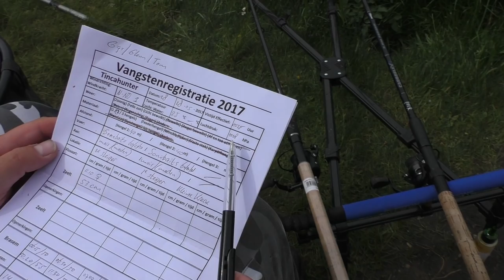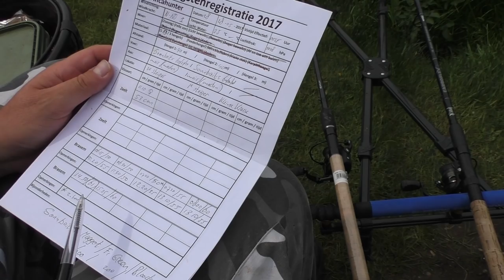VISSEN op ZEELT met TINCAHUNTER Gijs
Ik ga met Gijs van tincahunters op zoek naar de zeelt. En met succes. Gijs heeft ook nog een hoop tips en trucs om ervoor te zorgen dat ook jij zeelt vangt. Ga lekker zitten in je luie stoel en vis gezellig mee. Maar vooral, keep on fishing!